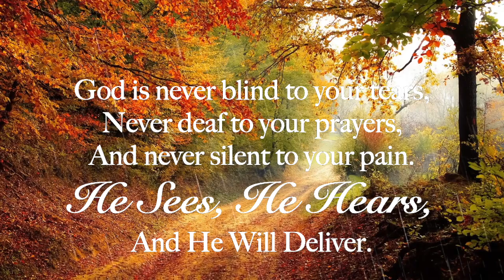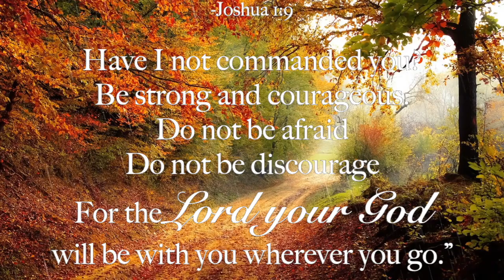Bible verse of the day | Joshua 1:9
Joshua 1:9
9 Have I not commanded you? Be strong and courageous. Do not be afraid; do not be discouraged, for the Lord your God will be with you wherever you go.”

Joshua 1:9
9 Have not I commanded thee? Be strong and of a good courage; be not afraid, neither be thou dismayed: for the Lord thy God is with thee whithersoever thou goest.